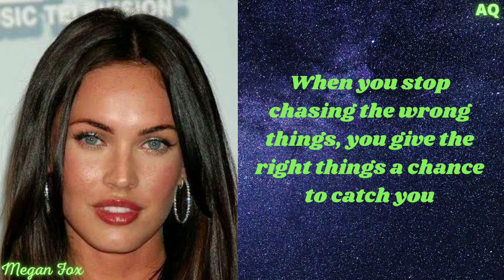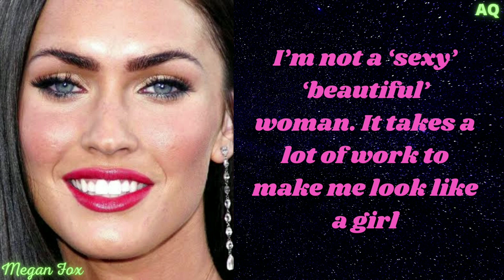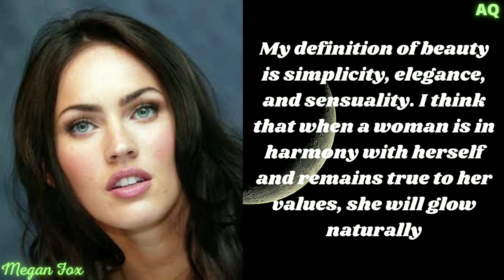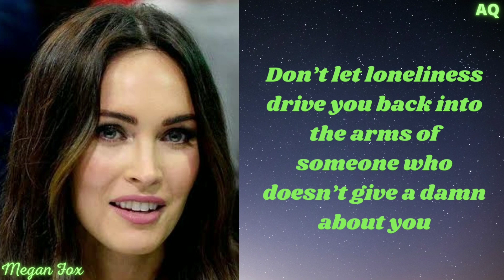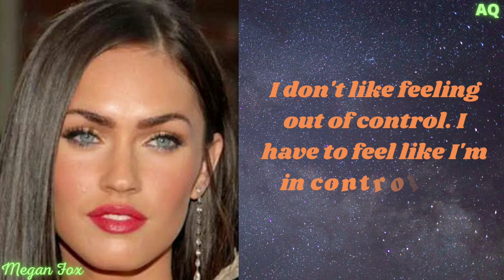Awesome Quotes by Megan Fox..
Megan Fox, in full Megan Denise Fox, (born May 16, 1986, Rockwood, Tennessee, U.S.), American actress who was best known for her roles in action films, notably both the Transformers and Teenage Mutant Ninja Turtles series. Fox spent her early childhood in Tennessee, where she was raised in a Pentecostal home